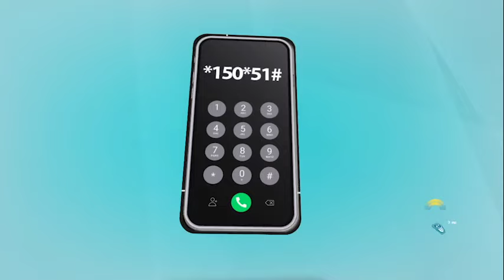Halima Mdee, Bulaya uso kwa uso na Mbowe, achangisha SH150milioni asema haya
Mwenyekiti wa Chama cha Demokrasia na Maendeleo (Chadema), Freeman Mbowe amesema Rais Samia Suluhu Hassan amechangia Sh150 milioni kwa ajili ya ujenzi wa Kanisa la Kiinjili la Kilutheri Tanzania (KKKT), Dayosisi ya Kaskazini usharika wa Nshara, wilayani Hai mkoani Kilimanjaro.

Mbowe ameyasema hayo leo Jumapili Desemba 31, 2023 akiongoza harambee ya ujenzi wa kanisa hilo.

Harambee hiyo imehudhuriwa na viongozi mbalimbali wa kisiasa na Serikali wakiwamo; John Mnyika, Halima Mdee, Esther Bulaya na Waziri wa Elimu, Profesa Adolf Mkenda.